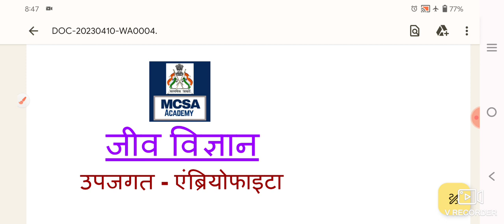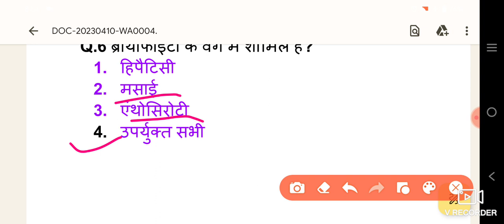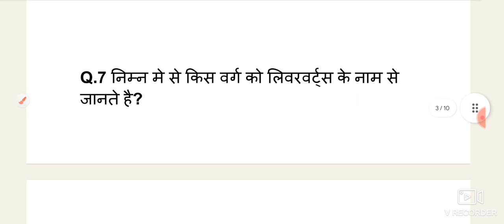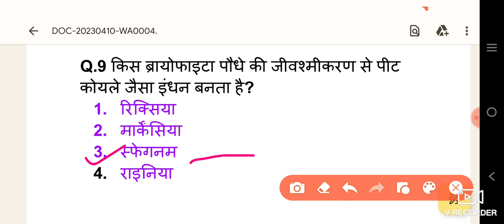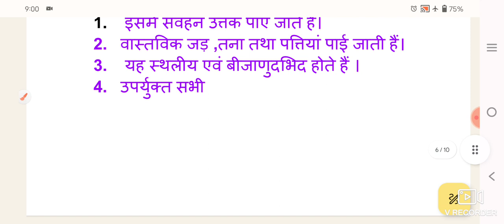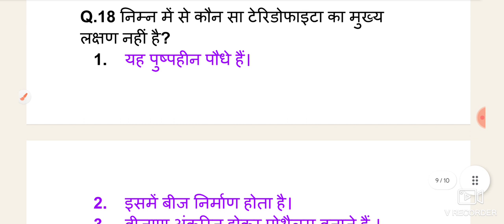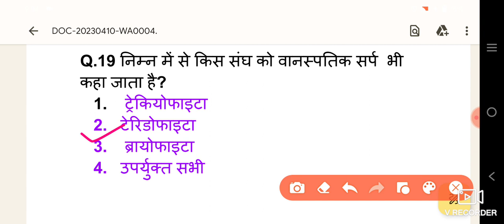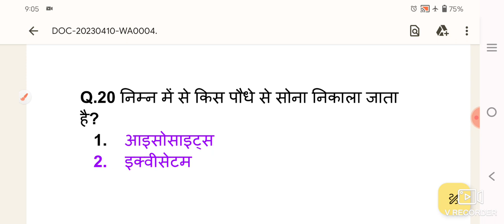Important MCQ || एंब्रियोफाइटा | Embryophyta || Biology || by Rubi mam